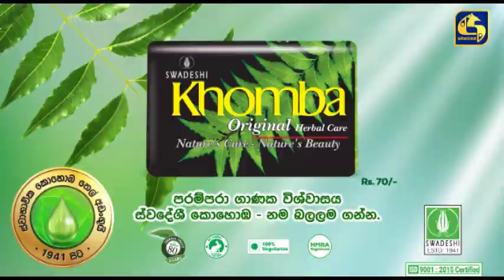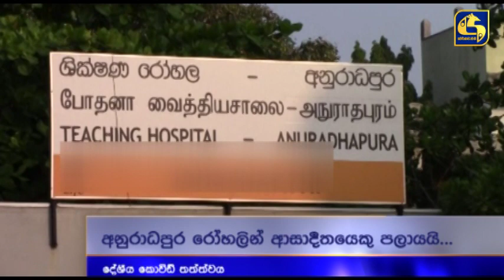රෝහලෙන් පැනගිය ආසාදිතයා හමු වූ තැන